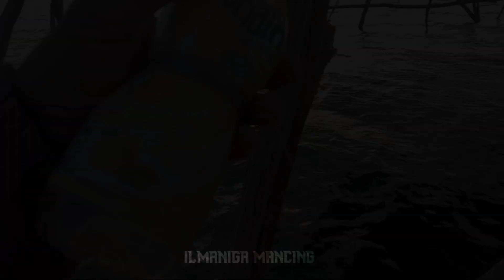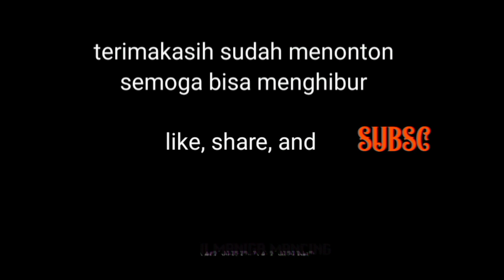MANCING CUMI DI SPOT ANDALAN SARANGNYA CUMI-CUMI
assalamualaikum warahmatullahi wa barokatuuh sahabat semuanya kali ini saya tidak mancing ikan sobat, tapi saya mencoba mancing cumi di spot andalan sarangnya cumi-cumi.
cumi nya kami pakai untuk umpan kami memancing ikan.